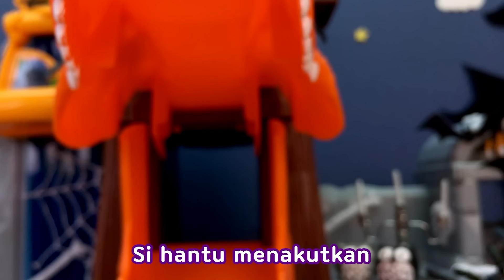Kompilasi Lagu Halloween Tayo l Selamat Halloween Dengan Tayo l Tayo Bus Kecil Bahasa Indonesia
Nikmati semua lagu Tayo yang menyeramkan dan menyenangkan dalam kompilasi ini!
Selamat hari hallowen! Trick or treat!